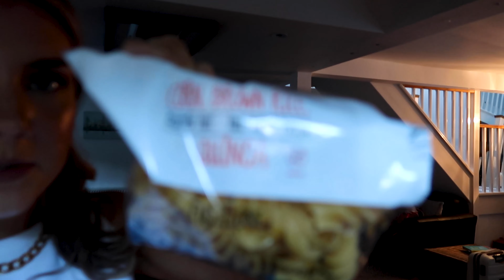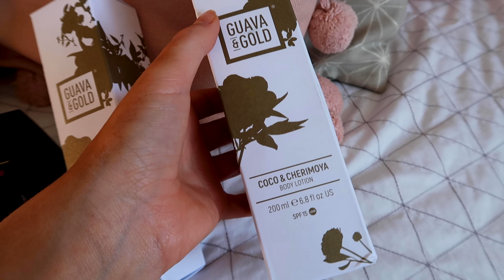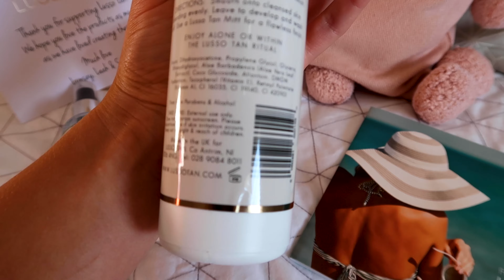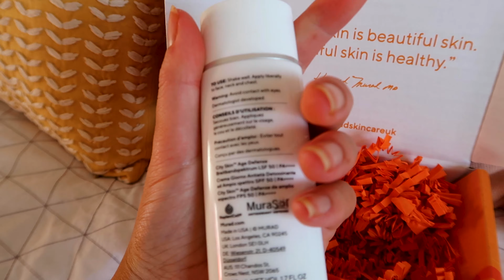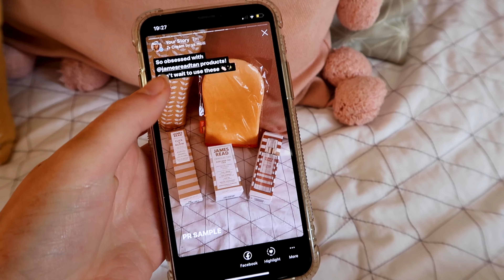DAY IN MY LIFE AS AN INFLUENCER | What We ACTUALLY Do!!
I thought you guys would like to see what a day looks like for me working as an 'influencer'! This is a bit of a whirlwind vlog but was so much fun.

- How I Edit My Instagram Pictures

Beckie
xx